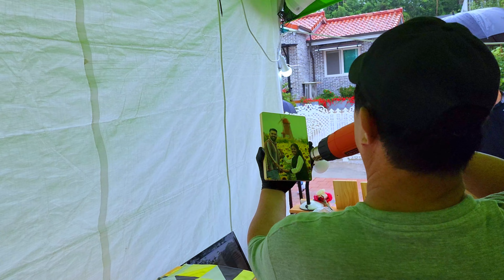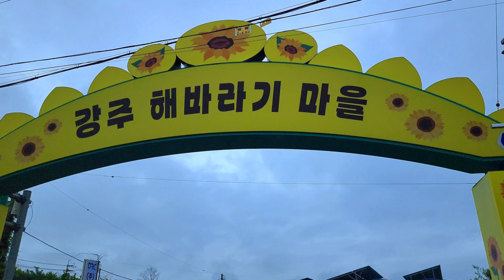AMAZING SUNFLOWER VILLAGE IN SOUTH KOREA | කොරියාවේ ලස්සනම සුරියකාන්ත මල් ගම්මානය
🌻 Sunflower Festival in Haman, South Korea - A Visual Delight! 🌻

Join us as we explore the stunning Sunflower Festival in Haman, South Korea! This vibrant festival is a feast for the eyes, featuring endless fields of golden sunflowers, picturesque landscapes, and a warm, welcoming atmosphere. Whether you're a nature lover, a photography enthusiast, or just looking for a beautiful getaway, the Haman Sunflower Festival has something for everyone.

In this video, you'll get:
✨ A breathtaking tour of the sunflower fields
📸 Tips on the best spots for photos
🎉 Highlights of the festival's activities and events
🌻 Fun facts about sunflowers and their significance in Korean culture

Don't miss out on the magic that we have to offer! 🌏✨